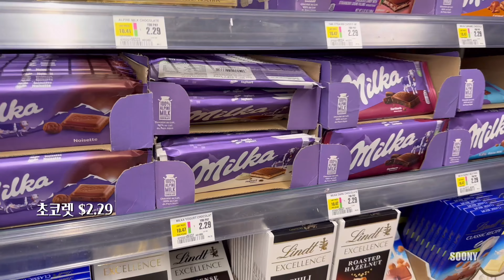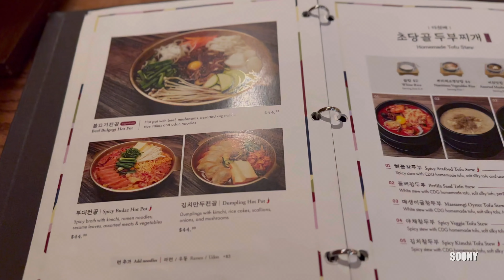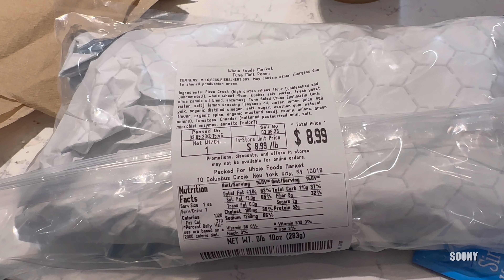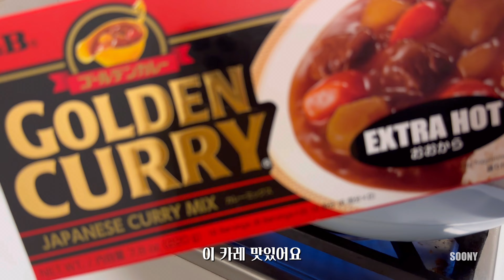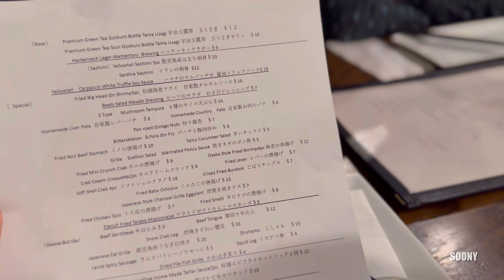뉴욕 브이로그 | 장보고 외식하고 집에서 밥해 먹고 한국 간 일상